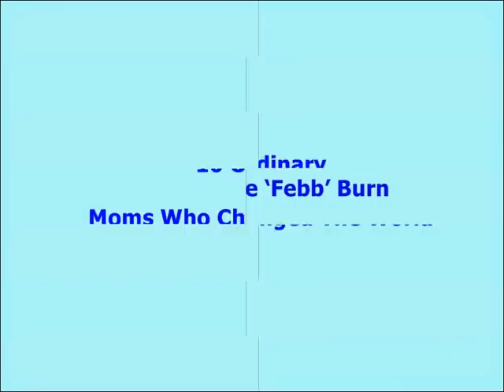10 Ordinary Moms Who Changed The World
10 Ordinary Moms Who Changed The World